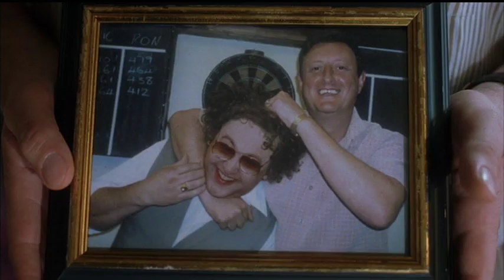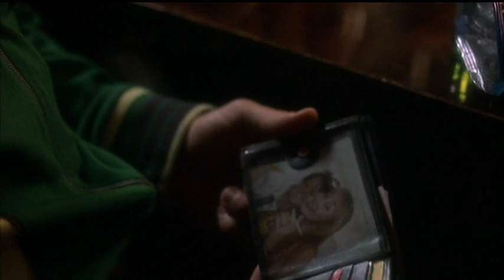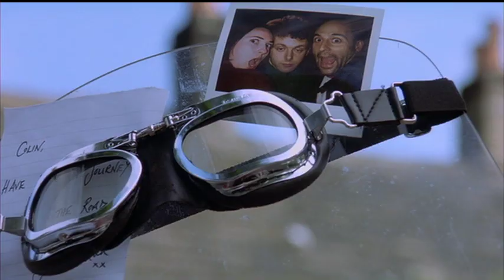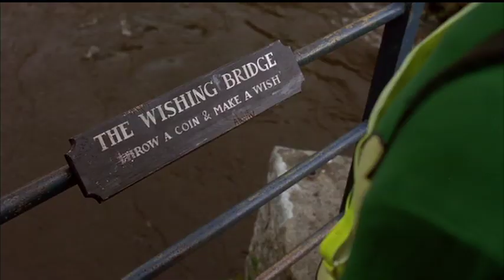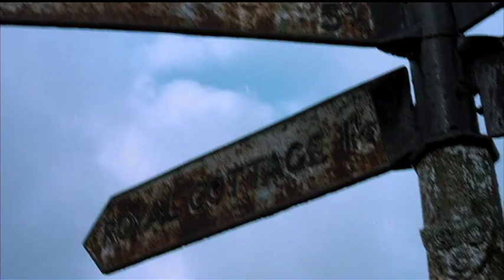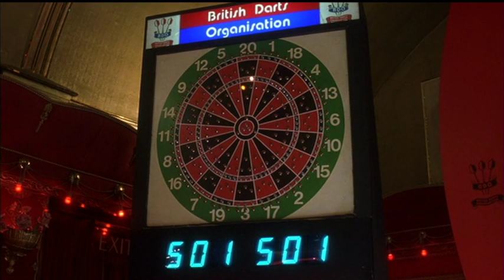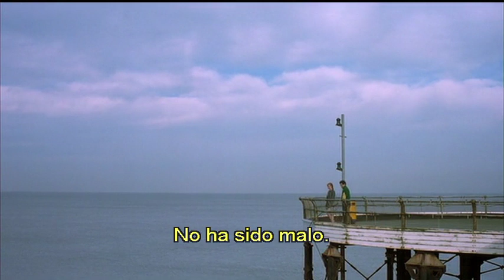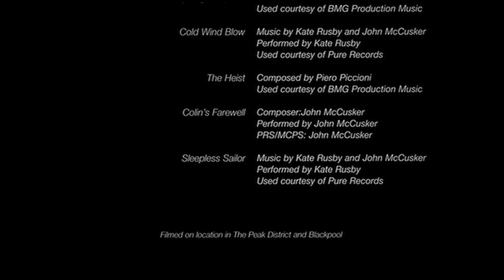Heartlands (2002) (Spanish subs)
Damien O'Donnell's Heartlands, with subtitles in Spanish.